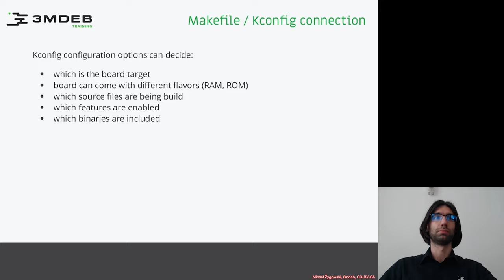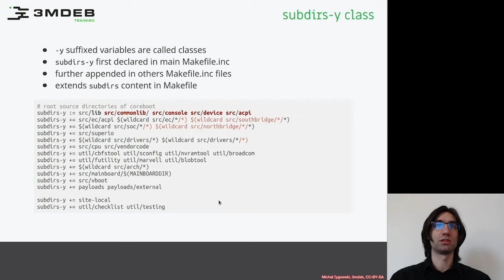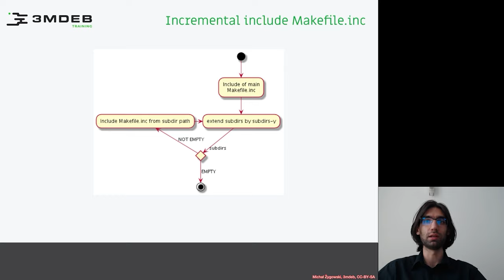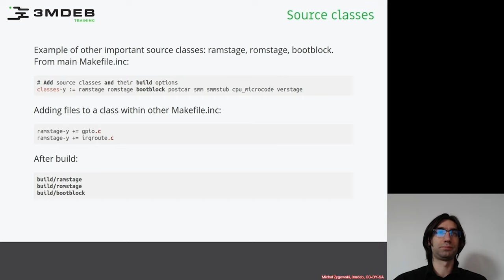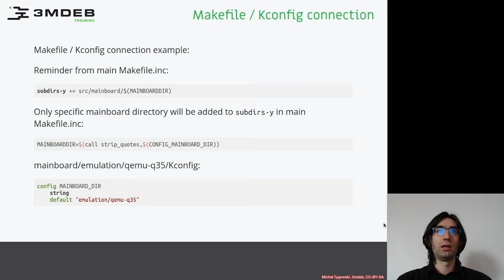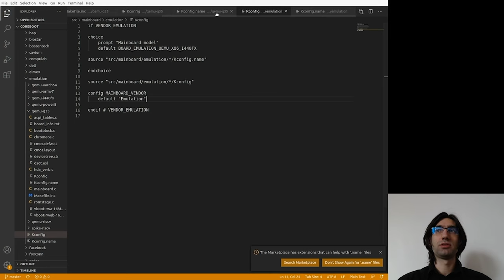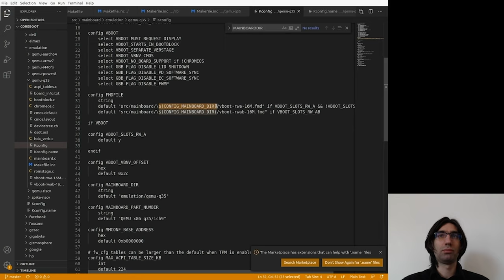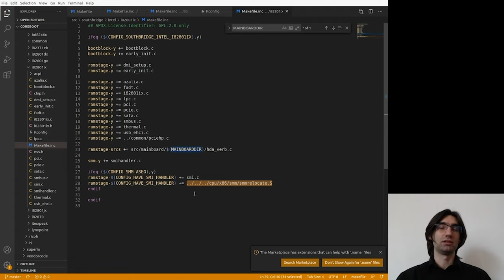Arch4031 03 coreboot Building 07 Makefile Kconfig Connection